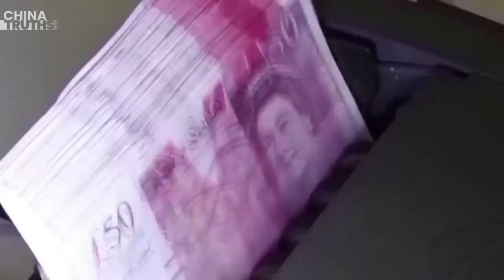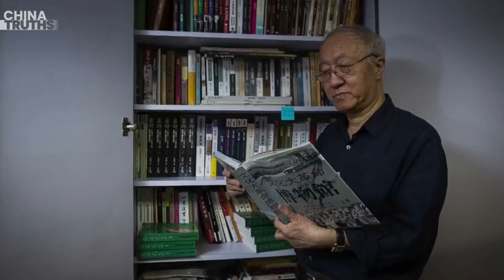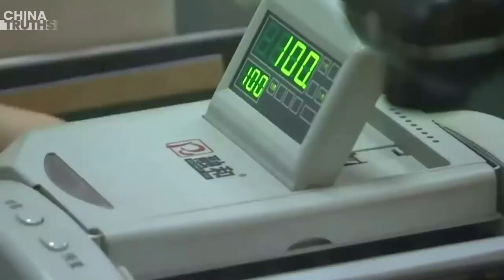Krisis Ekonomi Mengguncang Otoritas Tertinggi Xi!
Pemimpin Partai Komunis China, Xi Jinping, akhir-akhir ini sangat sibuk menangani tantangan ekonomi di China.

Banyak konferensi ekonomi yang diadakan sepanjang minggu ini, dan para pengamat menyamakan tindakan Xi Jinping dengan semut di panci panas, yang menunjukkan bahwa krisis ekonomi telah membuat posisinya sebagai pemimpin PKC tidak aman.

Secara lebih rinci, pada tanggal 6 Desember, Xi terlibat dalam diskusi mengenai masalah ekonomi dengan individu non-partai di Zongnanhai.

Setelah itu, pada tanggal 7 Desember, ia mengadakan pertemuan tatap muka dengan para pejabat senior Eropa di Beijing untuk meredakan ketegangan perdagangan.

Pertemuan Biro Politik Pusat PKC pada tanggal 8 Desember membahas masalah ekonomi, dan Konferensi Kerja Ekonomi Pusat diadakan dari tanggal 11 hingga 12 Desember.

Bahkan sebelum berakhirnya perjanjian tersebut, pada tanggal 12 Desember Xi Jinping buru-buru melakukan perjalanan ke Vietnam untuk kunjungan resmi.

Setelah mengakhiri kunjungannya, beliau meninjau Guangxi, yang berbatasan dengan Vietnam, dalam perjalanan kembali ke China.

Tindakan keamanan yang ditingkatkan diterapkan di Guangxi, dengan penduduk diinstruksikan untuk menutup pintu dan jendela, dan pembatasan lalu lintas diberlakukan mulai tanggal 13 hingga 16 Desember.

Komentator Gu QuanXiao menekankan bahwa Xi Jinping saat ini berada dalam situasi isolasi dan kecurigaan yang ekstrem.

Tindakan pembersihan ala Stalin di lingkungan politik PKC telah menciptakan suasana tegang, dan para pejabat khawatir akan keselamatan mereka.

Tantangan ekonomi telah merasuki setiap aspek sistem Partai Komunis China, dan kritik mengenai perekonomian China telah menjadi sebuah pelanggaran serius.

Perekonomian China menghadapi berbagai tantangan, termasuk krisis real estat, keruntuhan perbankan bayangan, utang pemerintah daerah, percepatan penarikan modal asing, rendahnya kepercayaan konsumen, meningkatnya pengangguran, dan ketegangan geopolitik dengan negara-negara Barat.

Gu mengatakan penekanan berulang kali pada penyelesaian risiko real estat, utang daerah, dan keuangan menunjukkan pemerintahan Xi sangat menyadari kemerosotan ekonomi.

Karena A S, Uni Eropa, dan Jepang tidak membantu, Xi Jinping memutuskan untuk menjajaki peluang dengan sekutu lamanya, Vietnam.

Karena itu, Xi buru-buru berangkat ke Vietnam.

Tindakan Xi menandakan bahwa krisis ekonomi telah membuat posisinya sebagai pemimpin PKC tidak stabil.

Rezim PKC, yang kekurangan dukungan ekonomi, berada di ambang kehancuran.

Tindakan Xi Jinping baru-baru ini hanya dapat digambarkan seperti semut di panci panas.

Penulis terkenal Hong Kong Yang Zhen guo baru-baru ini berpendapat bahwa kelemahan mendasar dalam kebijakan nasional adalah kemajuan negara dan mundurnya rakyat, bercita-cita untuk menggantikan ekonomi pasar dengan ekonomi milik negara, dimulai oleh siapa dan kapan, dan puncaknya ada di tangan Xi Jinping.

Regresi komprehensif terhadap aspek politik dan sosial Revolusi Kebudayaan, hal ini menunjukkan perubahan menyeluruh dalam garis umum Partai Komunis China, yang secara mendasar meruntuhkan fondasi Reformasi dan Keterbukaan.

Jika Revolusi Kebudayaan bisa memulihkan ekonomi, Deng Xiaoping tidak akan repot-repot melakukan reformasi.

Tren keseluruhan ini tidak dapat diubah karena Xi Jinping tidak akan mengaku kalah.

Semua penyesuaian dan perbaikan kecil sia-sia.

Urusan dalam dan luar negeri harus mematuhi kebijakan keseluruhan ini, yang menentukan tren penurunan ekonomi China yang tak terhindarkan.

Kini, satu-satunya strategi PKC adalah taktik penundaan, yaitu menunda terjadinya bencana di masa depan.

Langkah-langkah tersebut antara lain mencegah perusahaan real estat bangkrut, menurunkan suku bunga, memperpanjang batas waktu utang daerah, tidak mengungkapkan angka pengangguran, dan memperlambat diplomasi Pejuang Srigala.

Semua itu adalah taktik-taktik lama yang sama, yang bersifat pengobatan semu.

Faktanya, sejak Xi Jinping hingga saat ini, tidak ada lagi yang percaya perekonomian bisa diselamatkan.